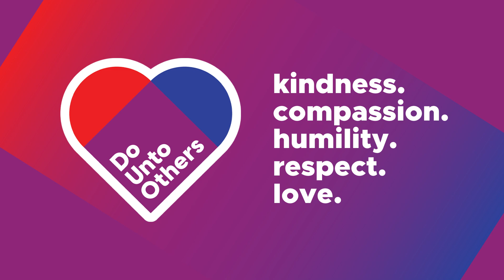Speak Words that Encourage | Ephesians 6:7-8 | Daily Devotion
Sermon Series: Do Unto Others
Theme: Love